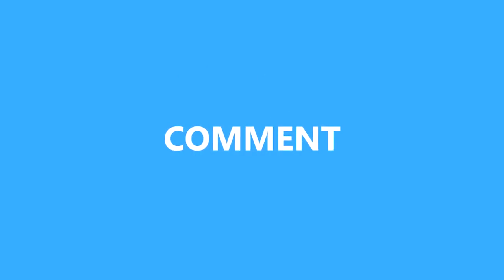انا ليش ما بنزل مقاطع ربح من الانترنت 😔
سلام عليكم حلقة انهارده عن سبب ابتعادي عن الربح من الانترنت و ازاي هنرجع ان شاء الله اقوى من الاول بطرق جديده و حاجات تخليك تكسب كويس من الانترنت ان شاء الله